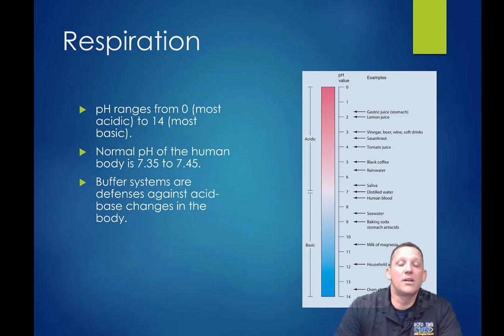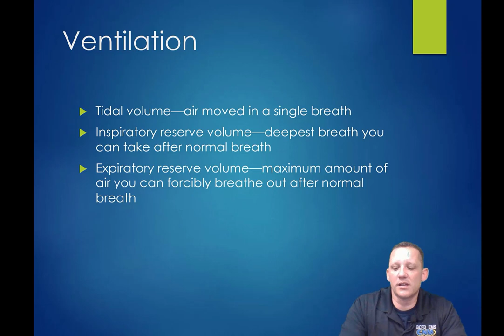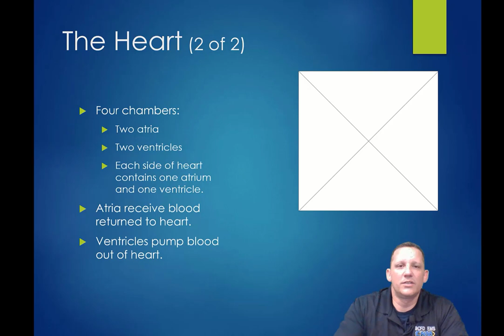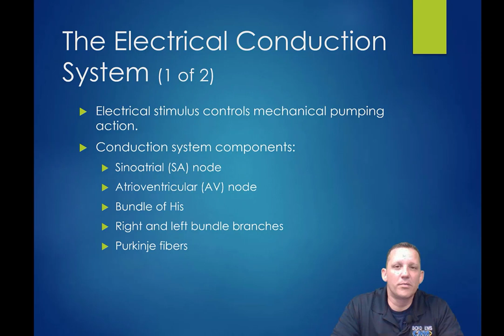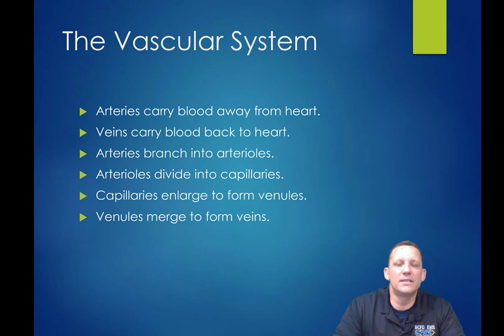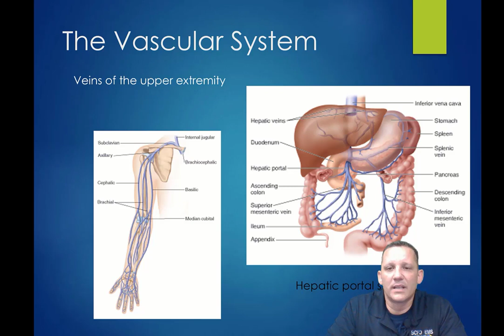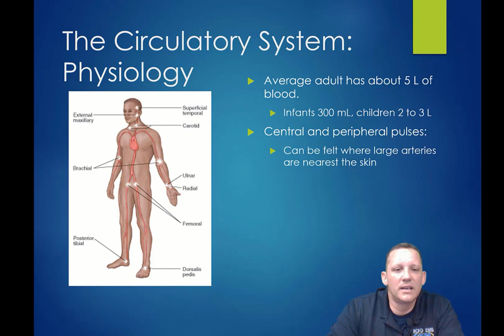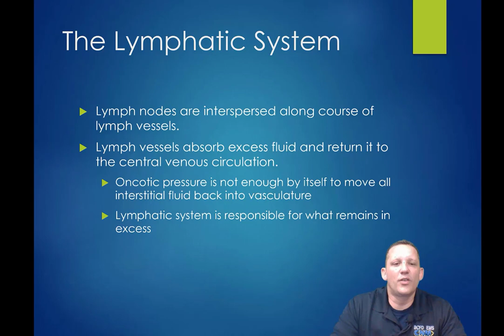Anatomy Part 3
Part 3 of the lecture on anatomy and physiology.